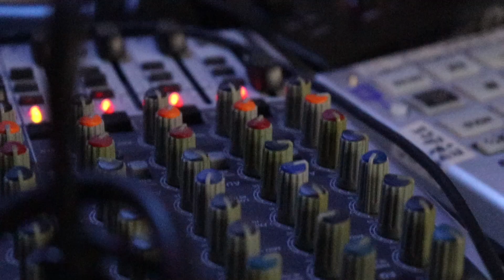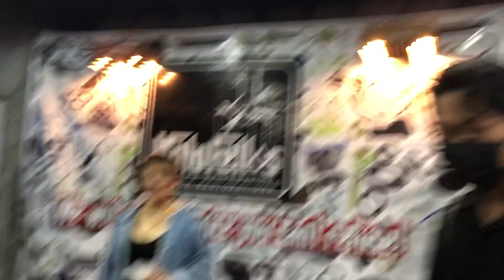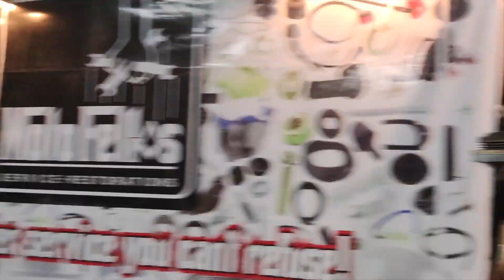Lightning Log: WAIIAN X WANG (Episode 02) | LIAB Studios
LIAB Studios presents “Lightning Log” featuring behind-the-scenes footage of our production work and day-in-the-life moments. Join us on our second episode with WAIIAN during his collaboration event with WANG Manila at Vespa Cafe last November 13, 2021

⚡︎ Credits ⚡︎
Episode Name:  WAIIAN X WANG
Executive Producers: WAIIAN & Misha Salud
Cameras: WAIIAN, Lynus, Misha Salud, Francis Arocena, Steve Anonuevo, & Vibin Pinas
Editor: Lynus of LIAB Studios
Thumbnail: Francis Arocena of SicShots & Misha Salud